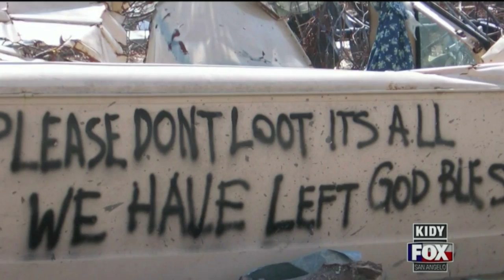JOHNNY THOMAS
Regardless of what anybody says. We all have a story to tell. Who we are, and where we came from is something everyone wants to know. San Angelo Bandits Wide Receiver Johnny Thomas is one you should know.